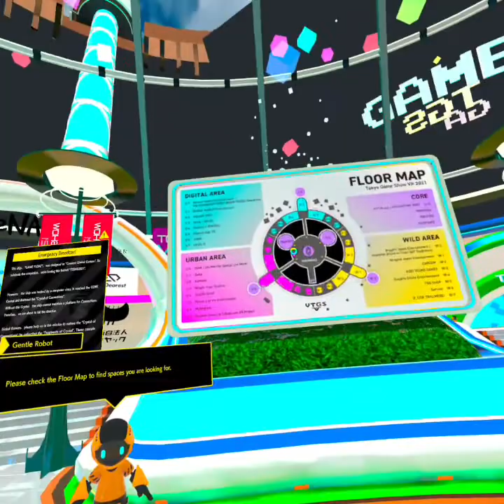Random Musings #195 - Tokyo Game Show VR 2021 (Day 3, Part 2) - Found the 84th Fragment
Random Musings #195 - Tokyo Game Show VR 2021 (Day 3, Part 2) - Found the 84th Fragment + My thoughts of the overall VR event.

I found the 84th fragment thanks to your video.  I was so focused on barrels, vases and chests, I never checked out those outdoor candles while above and sure enough, the last one I needed was there (12th TGS poster).

A big thank you to Jen at Crystal-Dreams for the help and her video: